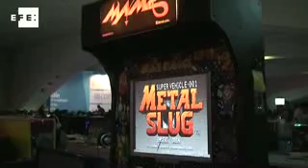Campus Party, el paraíso de los amantes de internet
Valencia, 11 jul (EFE).- ( Imagen: Carmen de Águeda ) La Campus Party de Valencia, uno de los encuentros tecnológicos en red más importantes del mundo, ha dado comienzo hoy a su decimoquinta edición con la tradicional cuenta atrás que ha permitido a los campuseros empezar a descargar archivos, jugar en red y conectarse a las redes sociales.